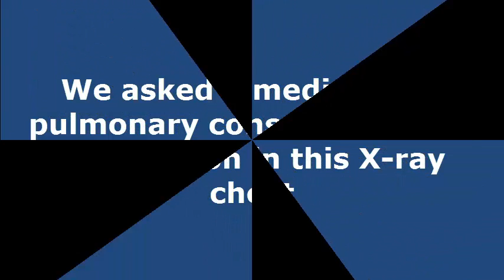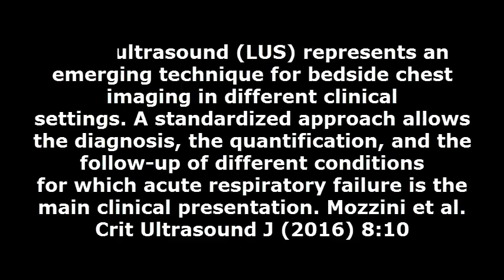great value of lung U/S compared to X-ray chest in ICU daily practice.